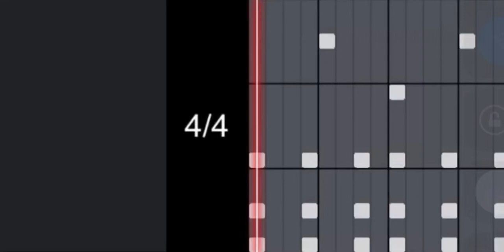the rain: by me :3